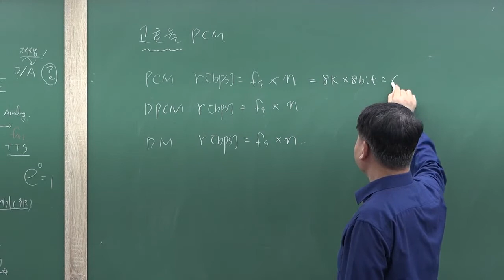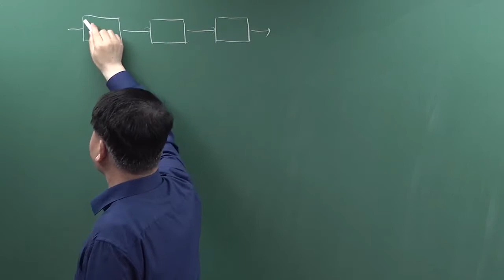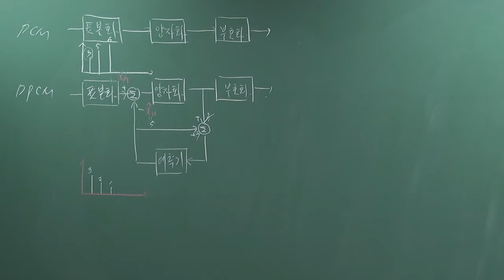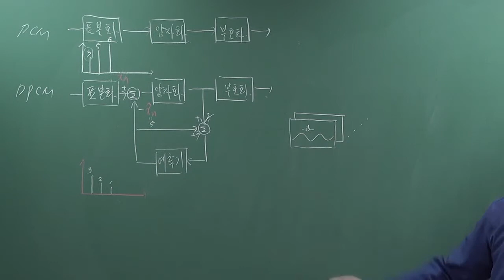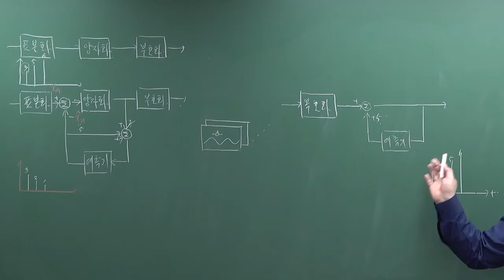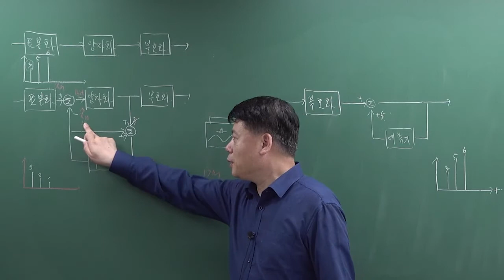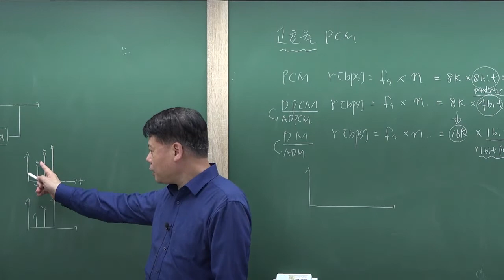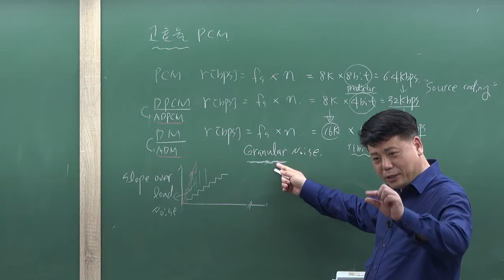통신이론 : 고효율 PCM